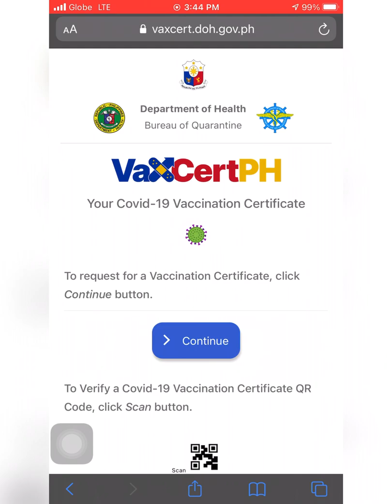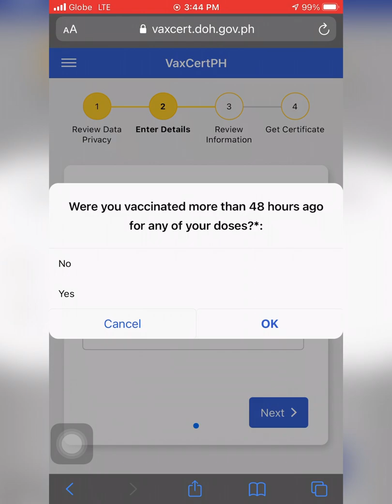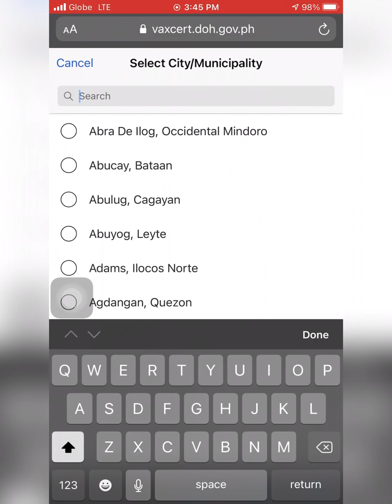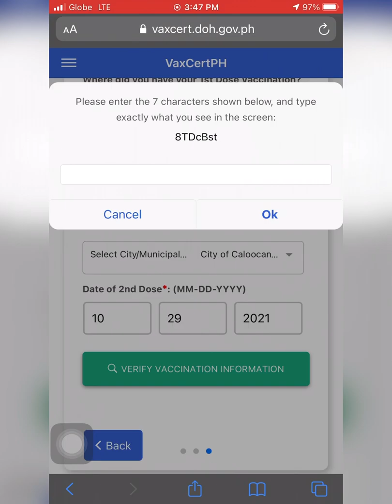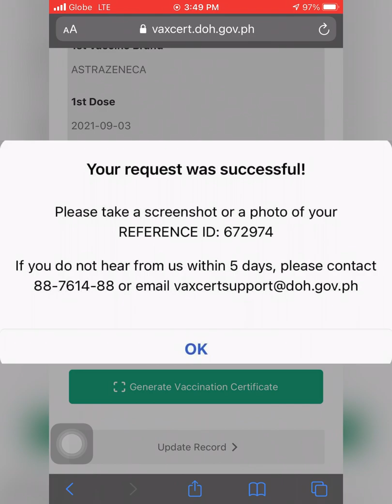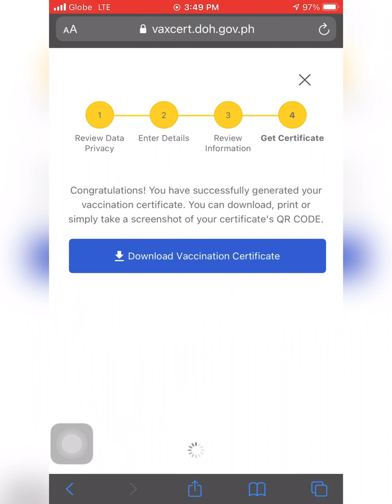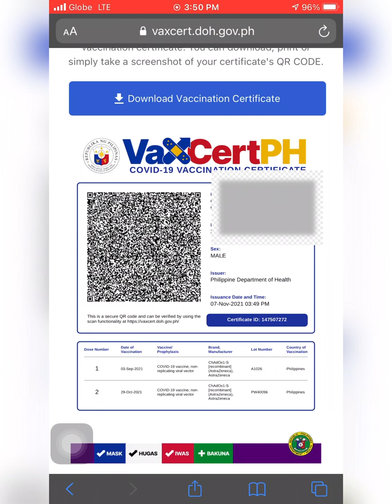VaxCertPH Tutorial: How To Get Your Vaccination Certificate ONLINE | Step by step Video Guide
How to Download COVID-19 VACCINATION CERTIFICATE PHILIPPINES
PAANO MAKA-KUHA NG COVID-19 VACCINE CERTIFICATE

If you are new to my Channel please Subscribe 🤗 give a big thumbs up, and hit the notification bell 🔔 so that you’ll be notified every time I have a new video. 🤗